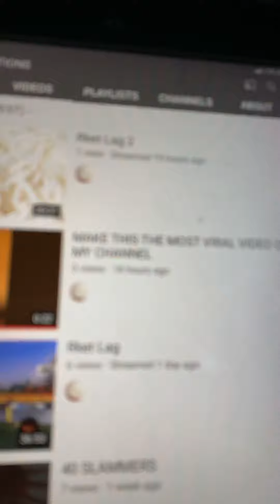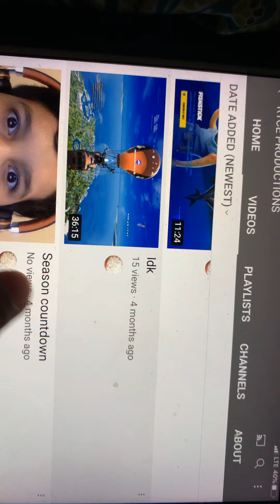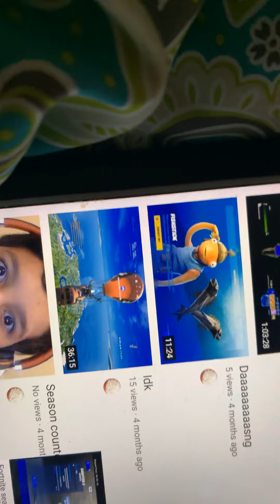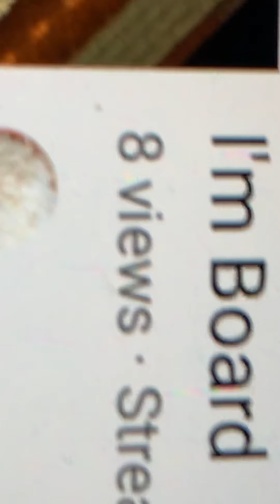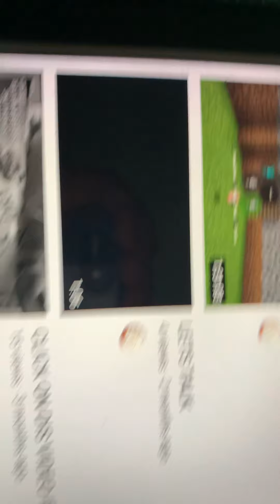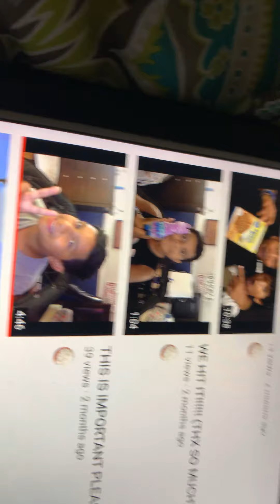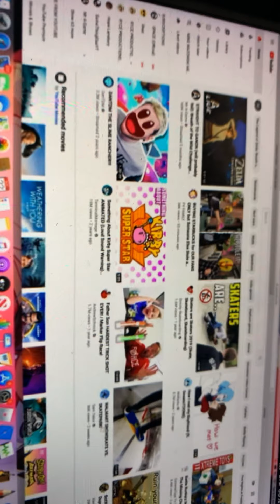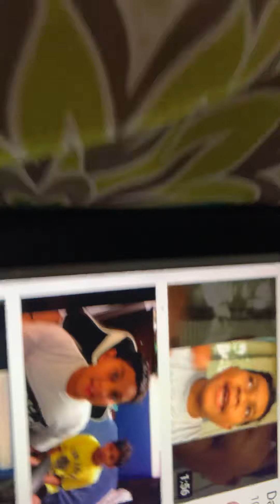HISTORY OF R1CE PRODUCTIONS